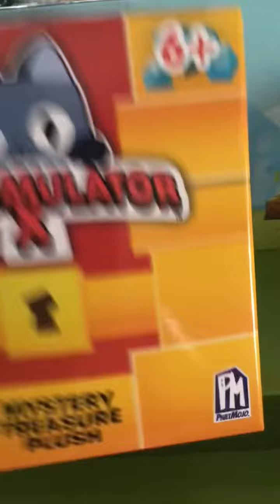My birthday vlog🎂🎂